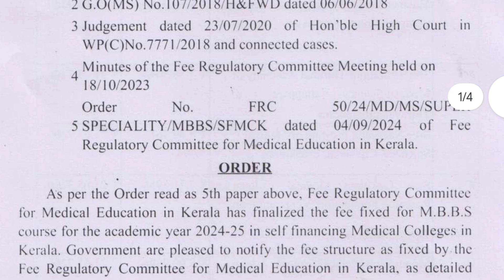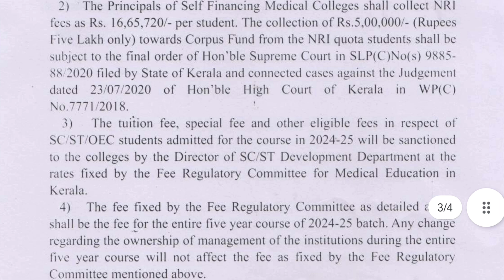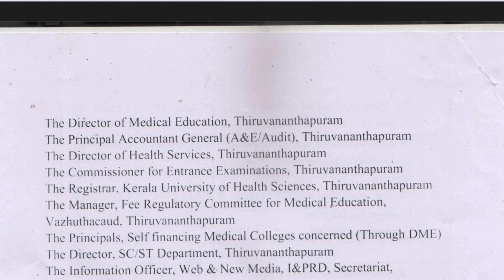MBBS FEE STRUCTURE //PRIVATE COLLEGE & NRI FEE STRUCTURE FOR MBBS SEATS